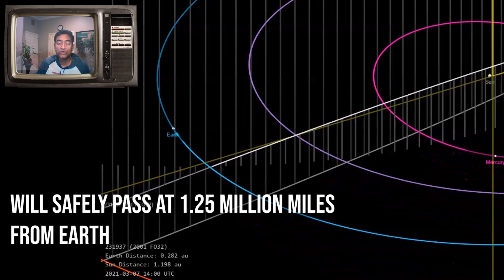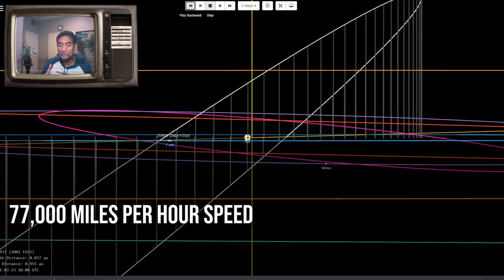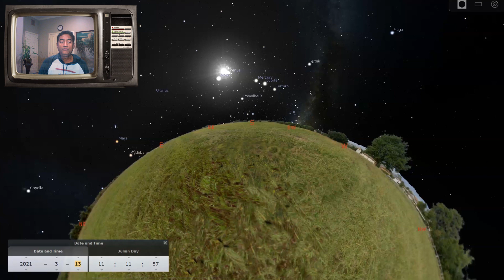Asteroid 2001 FO32 Will Safely Pass by Earth March 21, 2021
The largest asteroid predicted to pass by our planet in 2021 will be at its closest on March 21, providing astronomers a rare opportunity to get a good look at a rocky relic that formed at the dawn of our solar system.

The biggest known asteroid to pass in 2021 will sweep by on March 21. Asteroid 2001 FO32 is estimated to be about .6 miles (1 km) in diameter, not quite as long as the Golden Gate Bridge, but comparable in length. Although there’s no risk of impact, the space rock is of interest also because it’s one of the fastest space rocks known to fly by Earth. It’s traveling at about 76,980 miles per hour (123,887 km/h) or 21 miles (34.4 km) per second, relative to Earth. In contrast, Earth travels around the sun at about 18 miles (30 km) per second. Since 2001 FO32 is good-sized and occasionally passes near Earth, it’s been classified as a Potentially Hazardous Asteroid. Its orbit is well known, and it poses no risk of impact.

Regards,
Ray